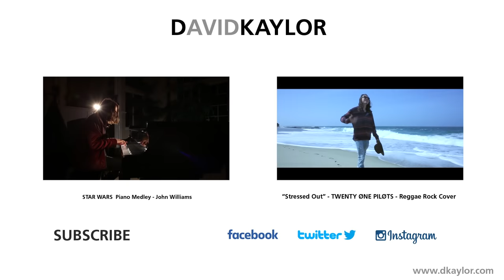STAR TREK Piano Medley by David Kaylor | 50th Anniversary Edition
In honour of Star Trek's 50th birthday this year, as well as the release of Star Trek Beyond and announcement of Star Trek: Discovery, I have put together a piano arrangement of the very best music the franchise has given us over the past half-century - (as if my Star Wars piano medley wasn't long and complicated enough).  Sprawling over the films, the series, and the animated show, these beautiful pieces from numerous legendary composers can be enjoyed all in one place, as we walk through the evolution of Trek lore and film scores alike.  Thank you for joining me on this voyage, and I hope you enjoy this little project of mine.  Live long and prosper!

- Star Trek: The Original Series (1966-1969) theme, composed by Alexander Courage – 0:03

- Suite from "The Trouble With Tribbles" (1967) composed by Jerry Fielding and Fred Steiner – 1:23

- Star Trek: The Animated Series (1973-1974) composed by "Yvette Blais" (Ray Ellis) and "Jeff Michael" (Norman "Norm" Prescott) – 2:13

- Star Trek: The Motion Picture (1979), "The Enterprise" composed by Jerry Goldsmith – 3:12

- Star Trek II: The Wrath of Khan (1982) End Credits composed by James Horner – 6:09

- Star Trek III: The Search for Spock (1984) theme composed by James Horner – 7:39

- Star Trek IV: The Voyage Home (1986) theme, composed by Leonard Rosenman – 8:45

Star Trek V: The Final Frontier (1989)
- "Life is a Dream" (Klingon Theme) composed by Jerry Goldsmith – 10:24

- "The Mountain" composed by Jerry Goldsmith –11:55

- Star Trek VI: The Undiscovered Country (1991) End Credits Suite, composed by Cliff Eidelman – 13:19

- Star Trek: The Next Generation (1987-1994) main title theme, composed by Jerry Goldsmith, arranged by Dennis McCarthy – 15:11

- "The Inner Light": Orchestral Suite (1992), composed by Jay Chattaway – 16:36

- Star Trek: Deep Space Nine (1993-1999) main title theme, composed by Dennis McCarthy – 20:01

- Star Trek: Generations (1994) Overture, composed by Dennis McCarthy – 21:40

- Star Trek: Voyager (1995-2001) main title theme composed by Jerry Goldsmith – 23:05

- Star Trek: First Contact (1996) theme composed by Jerry Goldsmith – 25:26

- Star Trek: Insurrection (1998), "Ba'ku Village" composed by Jerry Goldsmith – 27:18

- Star Trek: Nemesis (2002), "A New Ending" composed by Jerry Goldsmith [featuring "Blue Skies" written by Irving Berlin (1926) – 29:49

- Star Trek: Enterprise (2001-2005) theme, "Where My Heart Will Take Me", performed by Russell Watson
Originally "Faith of the Heart", performed by Rod Stewart, written by Diane Warren (1998) – 31:21

- "In A Mirror, Darkly" (2005), alternate 'Enterprise' theme composed by Dennis McCarthy, and Kevin Kiner – 32:31

- Star Trek (2009), "To Boldly Go" and "End Credits" composed by Michael Giacchino – 33:42

- Star Trek Into Darkness (2013), "London Calling" composed by Michael Giacchino – 35:47

- Star Trek Beyond (2016), "Sledgehammer" performed by Rihanna, written by Robyn Fenty, Jesse Shatkin, and Sia Furler – 36:32

- End Credits (Influenced from TNG movies) – 37:50

Credits:

Star Trek Piano medley arranged and performed by David Kaylor

Shot with Canon EOS 5D Mark III with 24 mm prime lens, Canon EOS 5D Mark III with 28-85 zoom lens, Canon EOS 5D Mark II with 28 mm prime lens, Freefly MōVI M5
Edited by Thomas Appell and David Kaylor using Final Cut Pro X

Audio
Kawai Grand Piano equipped with QRS PNOmation